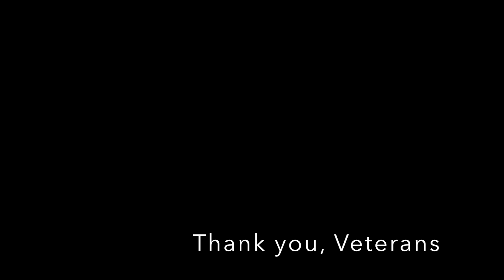Veteran's Day Scout Troop 55 and BCS